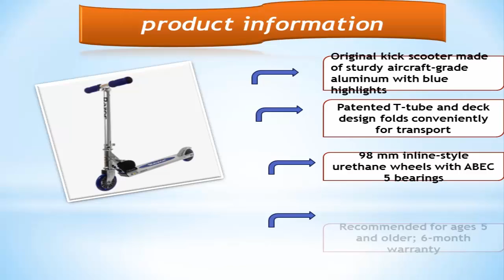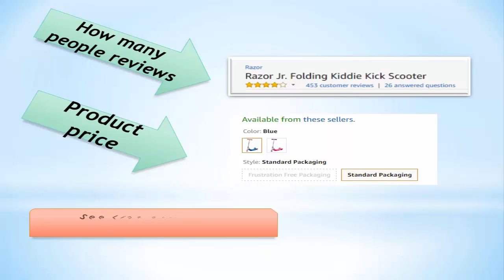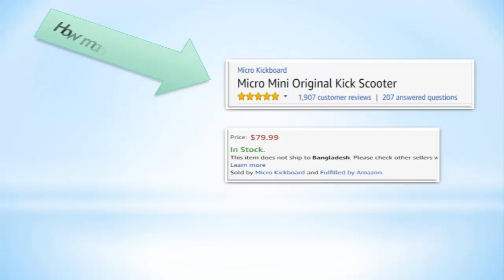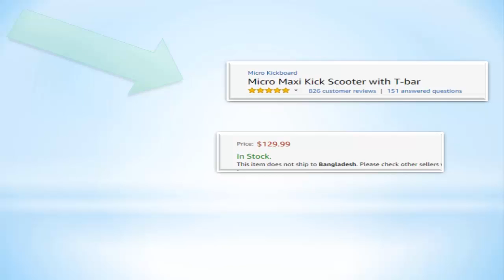Best Scooter For Kids|Top 5 Best Scooter For Kids